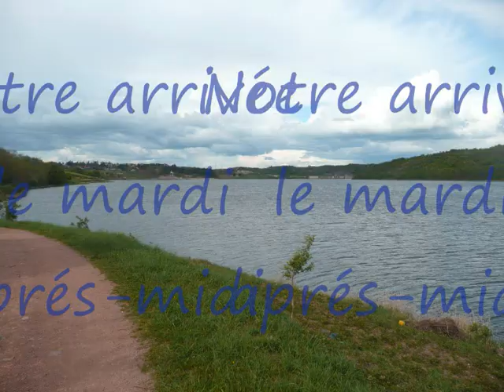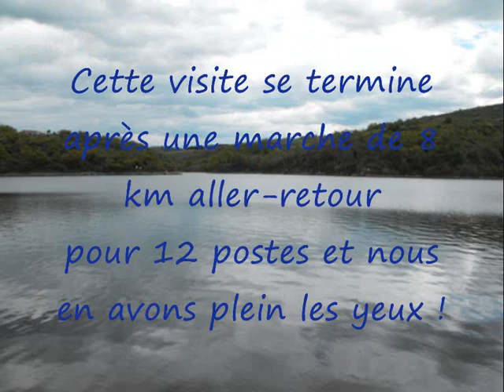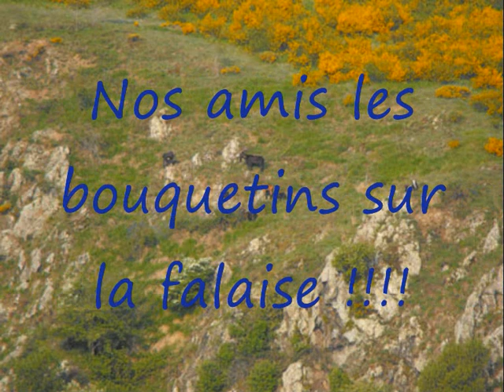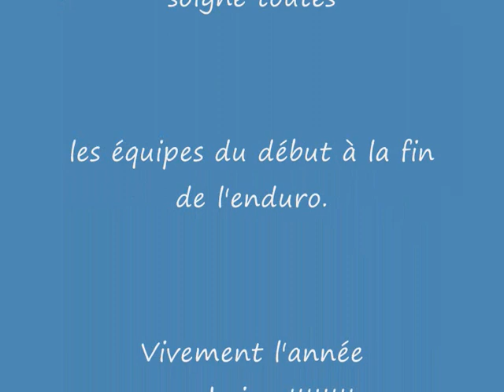enduro de villerest 2009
organise par le club interpeche associees premiere edition.